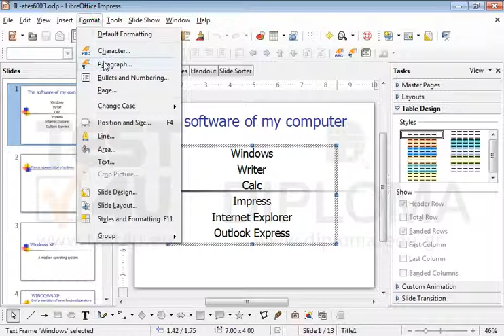Apply 1,5 lines line spacing to the text box of the 1st slide.